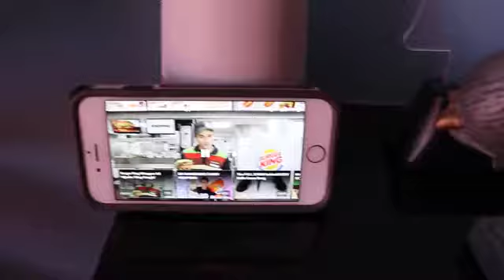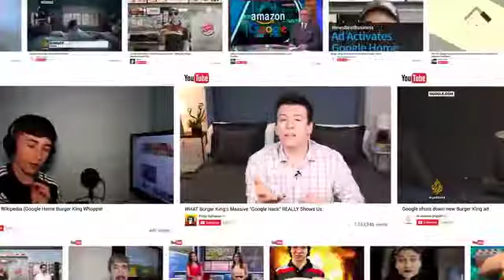[CANNES LIONS 2017] GOOGLE HOME OF THE WHOPPER_ GRAND PRIX OF DIRECT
[DIRECT _ GRAND PRIX]

Advertiser: BURGER KING
Agency: DAVID